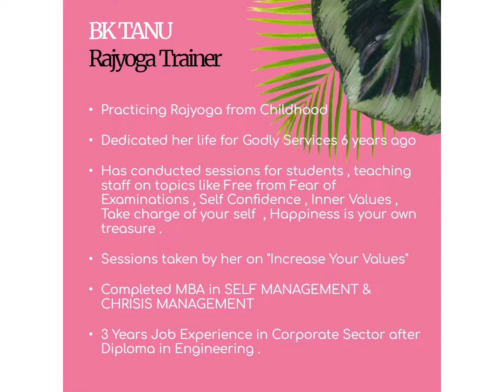HAPPINESS & INNER VALUES By BK TANU (Sadhna Bhawan , Surat )Live Event on Zoom/Youtube this SUNDAY .